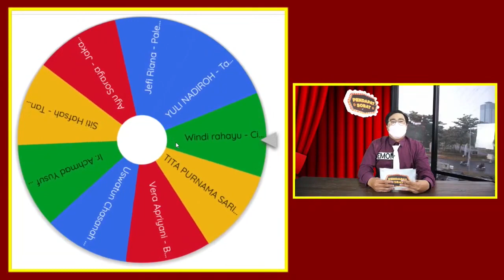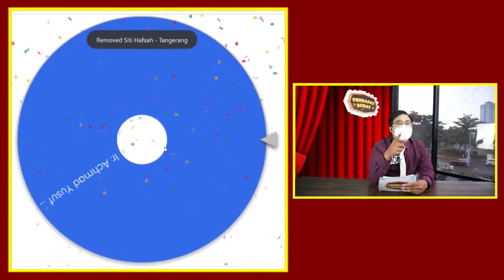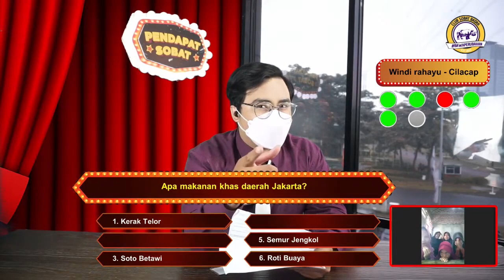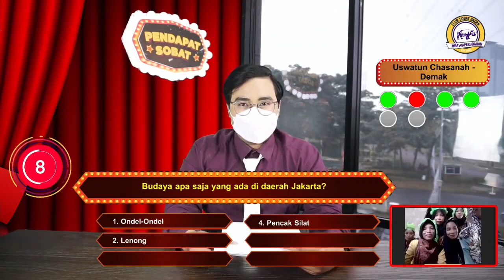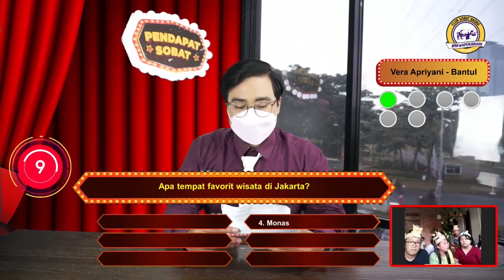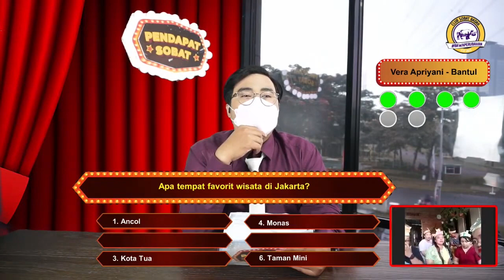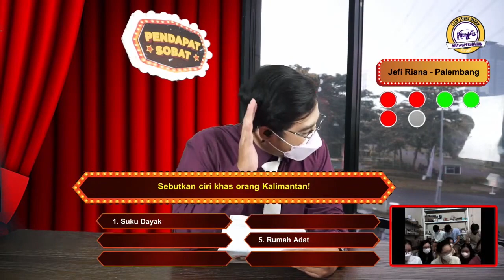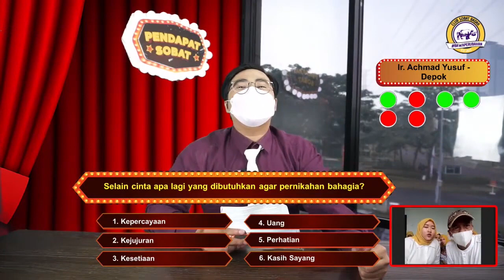Jumpa Sobat Babak Penyisihan 26 maret 2022 | Club Sobat Badak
Sobat Badak, ada yang ikutan nonton acara Jumpa Sobat pada 26 Maret lalu, gak? Itu loh, acara Club Sobat Badak yang mengajak para Sobat Badak dari berbagai regional untuk bertemu dan bermain games bersama! Yuk, sama-sama kita nonton cuplikan keseruan Babak Penyisihan Jumpa Sobat kemarin!